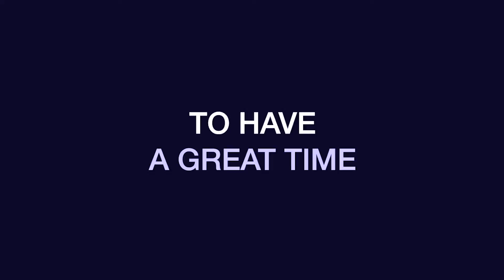THE SWITCH UP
4 orphan kids from India get a chance of a lifetime to come to Los Angeles and live with a wealthy man. What they didn't expect is that they would have to use their street smarts. A butler with a funny sense of humor, a housekeeper up to something, a social worker not easily impressed and a Switch no one saw coming. This film will have you laughing or shed a tear or two. Simply a feel good movie.
Executive Producer Maria Whatley
Directed by Robbie Countryman and Maria Whatley
Screenplay by Maria Whatley
Global Image Entertainment